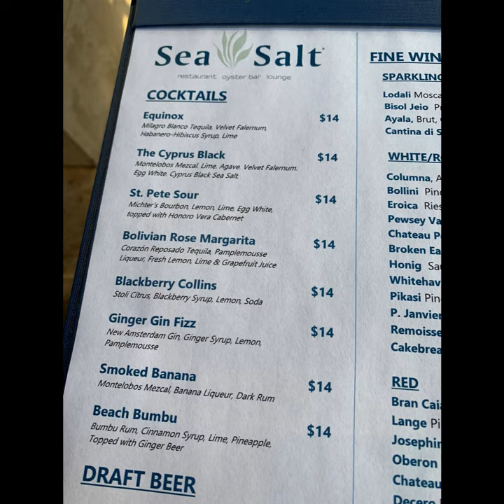Restaurant Reviews - Sea Salt & Pier Teaki in St. Pete, Florida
Two restaurant reviews:
Sea Salt located in Downtown St Pete, Florida in the trendy chic Sundial Shopping Center.

Pier Teaki located in St Pete, Florida.  At night the view is spectacular, just absolutely amazing.

My SunShines, Come Shop With Me
Fitbit Versa 2
On my channel I will be taking you on a Journey of Health and Wellness, Life Style, Cooking and Appreciation.

With Health and Wellness we will talk about Walking, Weight Loss and Boosting Mental Health.
With Life Style we will discuss Family Fun and Games and Restaurant Reviews
With Cooking we will discuss Recipes and Cooking Tips.
With Appreciation we will discuss Gratitude, Thankful Recognition and Appreciation of Nature
If you purchase a product or service with the links that I provide I may receive a small commission, however, there is no additional charge to you to use my links/codes to purchase a product or service.  Thank you for supporting my channel which allows me to provide you with free content.